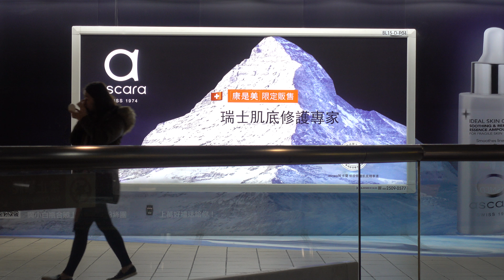台北捷運 板南線 忠孝復興站廣告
2018.2.3 TRTC台北捷運 板南線 忠孝復興站廣告